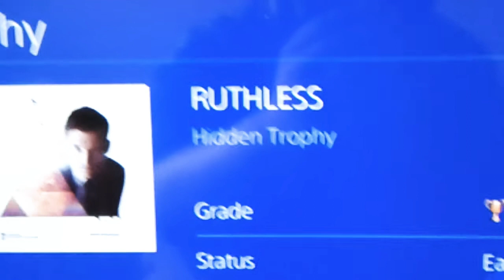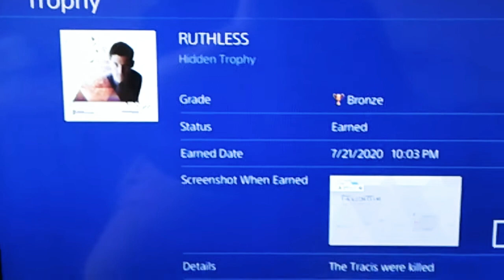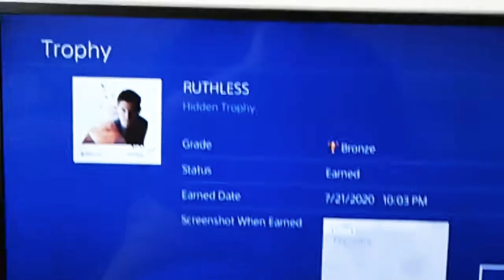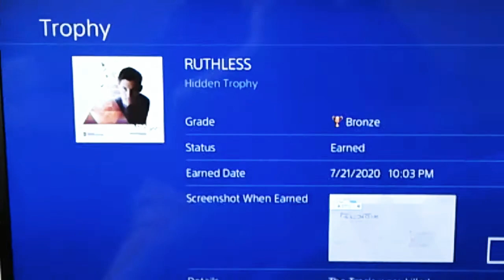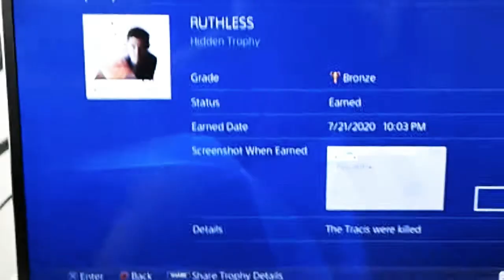The Ruthless achievement thoughts from Detroit: Become Human.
Ruthless,huh? Not how I see it.